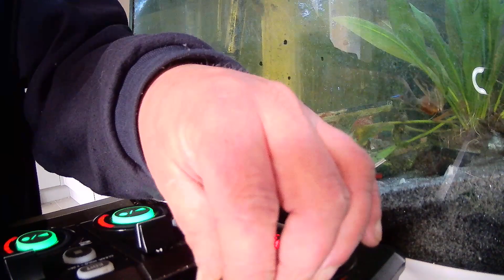SHOUT OUT TO BREZ WHO HAS INSPIRED ME TO GET THIS FAR AFTER ONLY 4 MONTHS WITH A LOOPSTATION